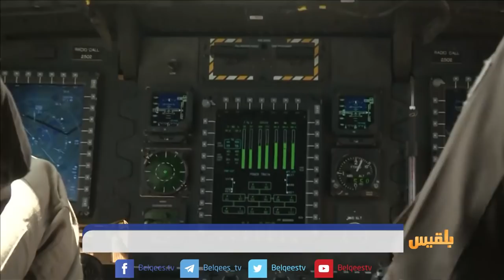زوايا الحدث | إعادة صالح للمشهد ..إنقاذ طبي أم صفقة سياسية ؟ | تقديم: بشير الحارثي